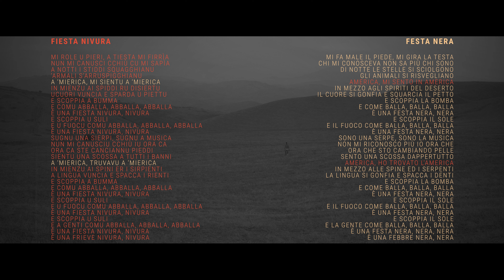Alessio Bondì - Fiesta Nivura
Video ufficiale di Fiesta Nivura di Alessio Bondì realizzato da Just Maria.

Testo, chitarra classica e voce: Alessio Bondì
Beat, synth bass e chitarra palermitana: Fabio Rizzo
Elettronica e synth: Donato Di Trapani
Synth: Aki Spadaro
Tamburo a cornice: Giovanni Parrinello
Produzione e mix: Fabio RIzzo
Mastering: Pablo Schuller